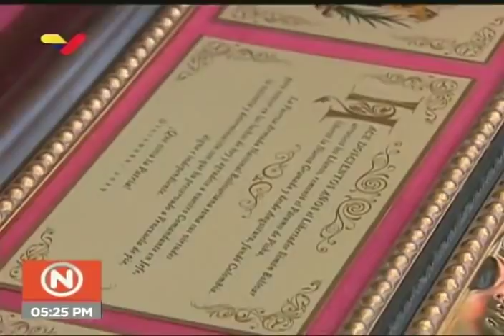Salutación a la FANB 2019 por el Presidente Nicolás Maduro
El Presidente de Venezuela, Nicolás Maduro, realiza la salutación o saludo anual a la Fuerza Armada Nacional Bolivariana este 28 de diciembre de 2019.